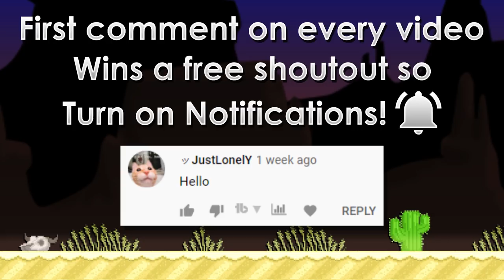GETTING EXTREMELY CLOSE TO 20 BGLS + SPEEDRUN! | 10 BGL to 20 BGL #18 | Growtopia